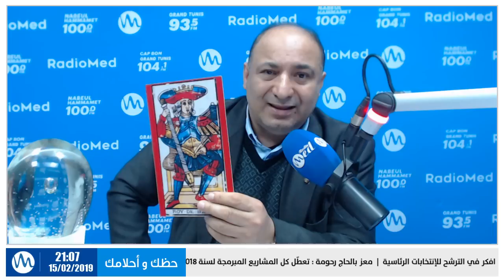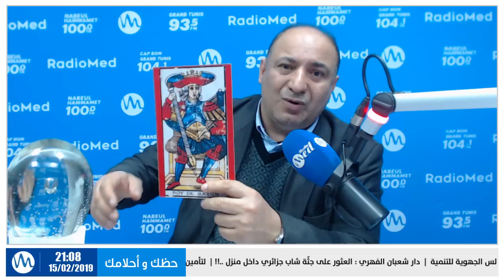ماذا ينتظر مواليد برج : الحمل , الثور , الجوزاء و السرطان على إمتداد الأسبوع القادم ؟…